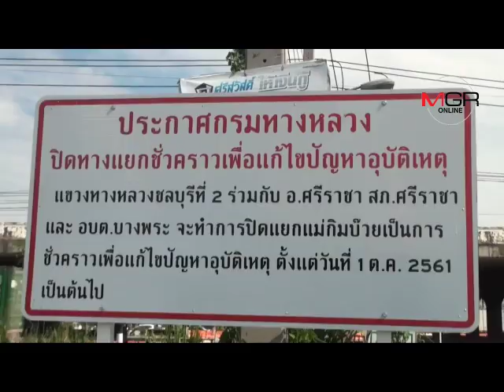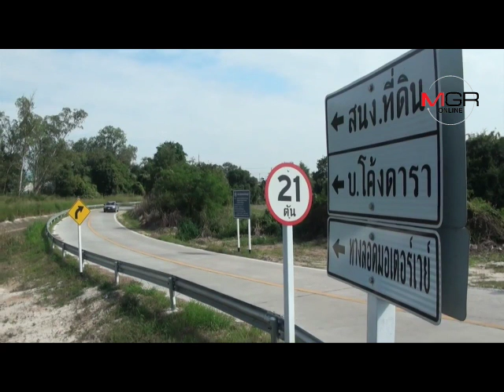ปิดต่อ!! แยกแม่กิมบ๊วย หลังไร้อุบัติเหตุ พร้อมดันทางข้ามแยกแก้ไขความเดือดร้อน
ปิดต่อ!! แยกแม่กิมบ๊วย หลังไร้อุบัติเหตุ พร้อมดันทางข้ามแยกแก้ไขความเดือดร้อน 26/11/2018